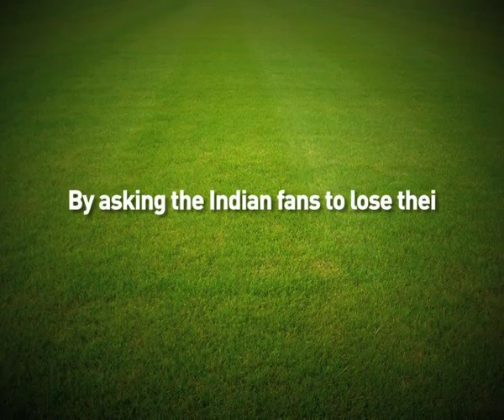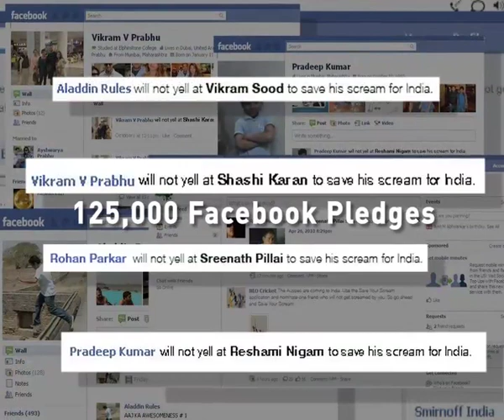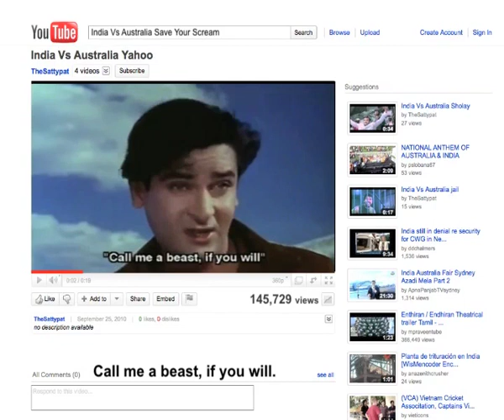Neo Cricket - AV produced for McCANN Advertising